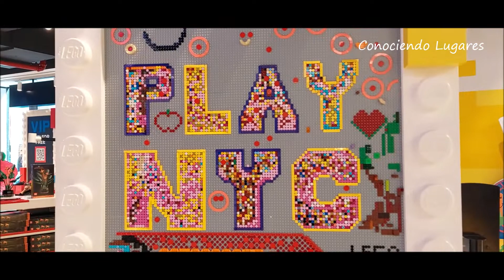Conociendo el LEGO STORE, LA TIENDA DE LEGO EN NUEVA YORK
En el Rockefeller Center, entre viajeros cámara en mano y colas para el Top of the Rock, encontrarás una de las tiendas más divertidas de Nueva York: la Lego Store. Allí te esperan dos pisos repletos de creaciones, esculturas gigantes y mil una referencias a la Gran Manzana. Así que apúntala para tu próximo viaje: ¡nos vamos a visitar la tienda de Lego de Nueva York!. Se encuentra en plena 5ª Avenida, en el complejo del Rockefeller Center y justo frente a la catedral de St Patrick’s.
¿Habías visitado la antigua tienda de Lego? Estaba junto a la pista de patinaje del Rockefeller, pero era pequeñita y siempre estaba abarrotada.
En 2021, la tienda se trasladó unos metros hacia la 5ª Avenida, a un local igual de céntrico… ¡pero muchísimo más grande!